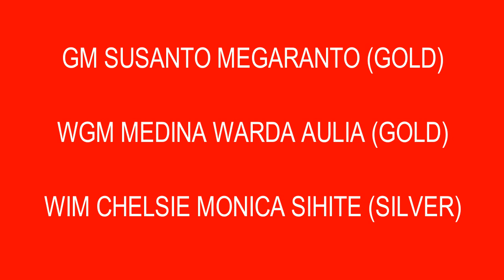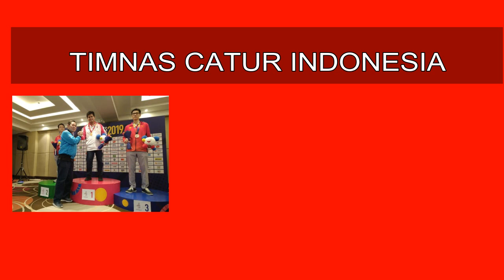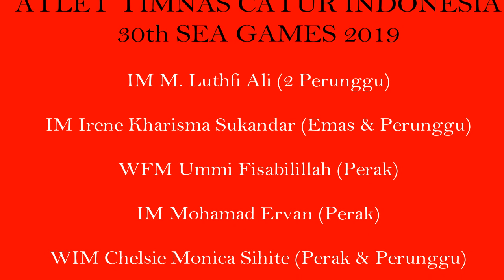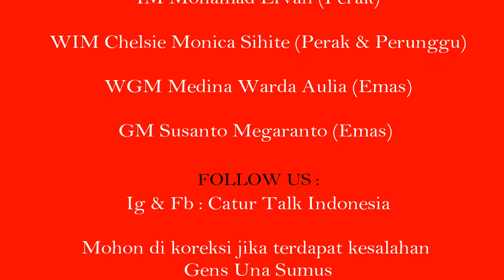SELAMAT CATUR INDONESIA JUARA | DETIK-DETIK PENYERAHAN MEDALI KEPADA TIMNAS ATLET CATUR INDONESIA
Hi Sahabat CTI :)

Segala Puji dan Syukur kita haturkan kepada Tuhan Yang Maha Esa atas Ridho-Nya lah Segala Rahmat ini bisa kita Terima.
Serta SELAMAT Kepada CATUR INDONESIA dan Atlet Catur Indonesia dapat meraih JUARA 1 CABOR CATUR PADA AJANG SEA GAMES 2019 di PHILIPHINA
BERIKUT DETIK-DETIK PENYERAHAN MEDALI KEPADA TIMNAS ATLET CATUR INDONESIA.

DAFTAR PEROLEHAN MEDALI  ATLET TIMNAS CATUR INDONESIA 30th SEA GAMES 2019
IM M. Luthfi Ali (2 Perunggu)
IM Irene Kharisma Sukandar (Emas & Perunggu)
WFM Ummi Fisabilillah (Perak)
IM Mohamad Ervan (Perak)
WIM Chelsie Monica Sihite (Perak & Perunggu)
WGM Medina Warda Aulia (Emas)
GM Susanto Megaranto (Emas)

Mohon di koreksi jika terdapat kesalahan
Gens Una Sumus "Kita Satu Keluarga"

Semoga menjadi motivasi dan inspirasi bagi kita pecinta catur semuanya.